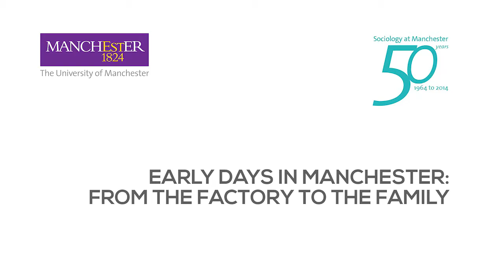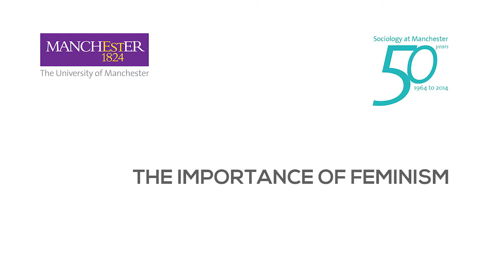Professor David Morgan discusses his work with Professor Sue Scott (Highlights)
David Morgan was one of the first sociologists at The University of Manchester when he joined us in 1964. He is an expert in the sociology of the family, and in fact has been hugely influential in shaping how sociologists research families, and especially in showing that families come in all shapes and sizes. He points to early fieldwork in a Salford factory, listening to workers' discussions about family life, and a hunch that early sociological studies of the family were missing the bits of family life that he thought were 'interesting and dangerous' as things that piqued his interest in this area. This broad interest in family life has led to work on men, masculinities and acquaintances. David's contribution to sociological knowledge, and his long connection with Manchester, were commemorated in 2005 when the Morgan Centre for the Study of Relationships and Personal Life (now the Morgan Centre for Research into Everyday Lives) was named in his honour.

David is interviewed by Professor Sue Scott, who is an expert in gender, sexuality and risk, and a long-standing colleague and friend of David.

This is an edited version of an interview which took place on 15 June 2014. The full version is also available here.